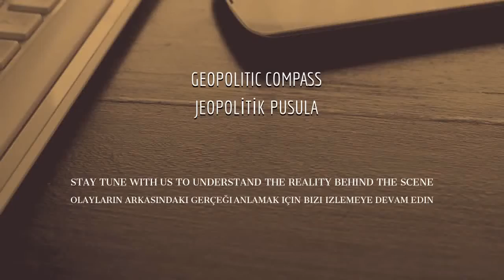The coup in Myanmar might encourage other weak states elsewhere...